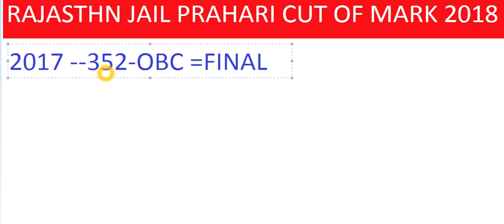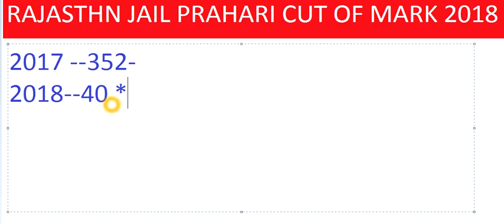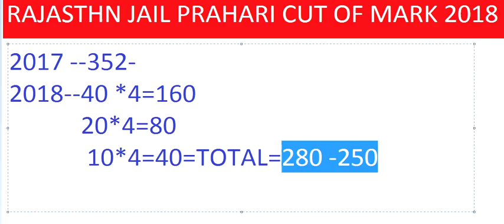rajasthan jail prahari cut off mark 2018 ||राजस्थान जेल प्रहरी कटऑफ मार्क्स 2018